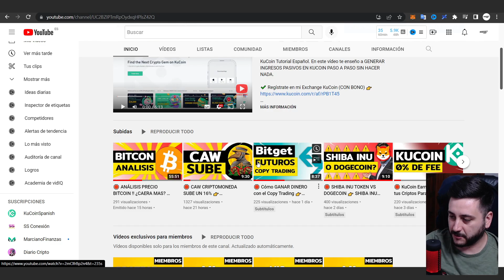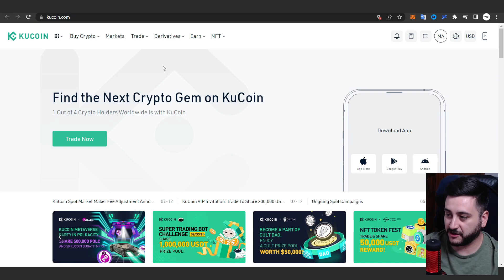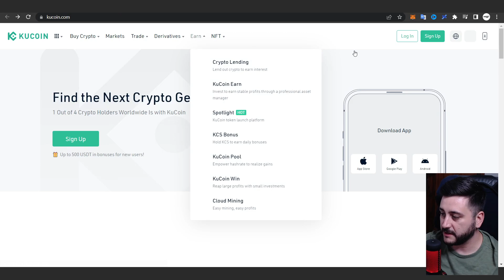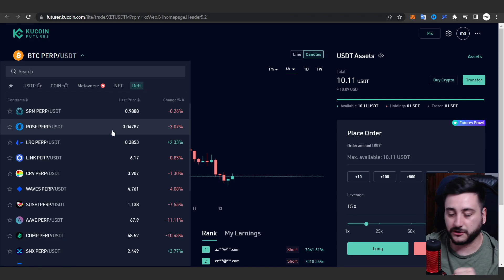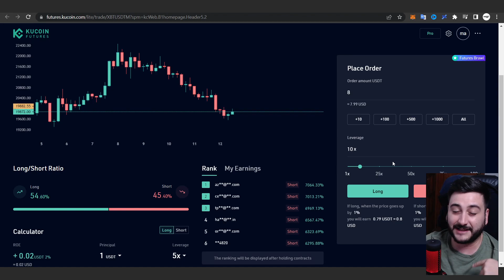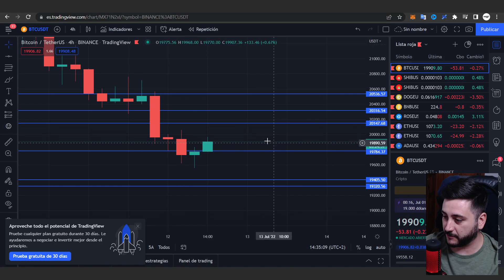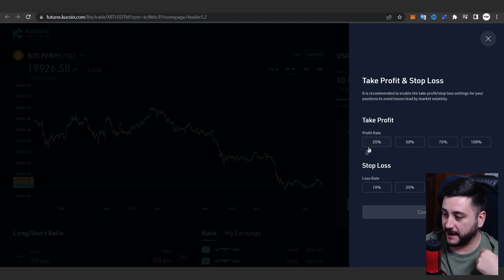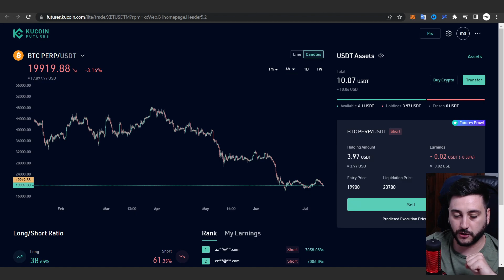Cómo operar en FUTUROS con KUCOIN FÁCIL Y RÁPIDO 👉 Futures Lite KuCoin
Futures Lite Kucoin Tutorial Español. Cómo usar Futures en KUCOIN.